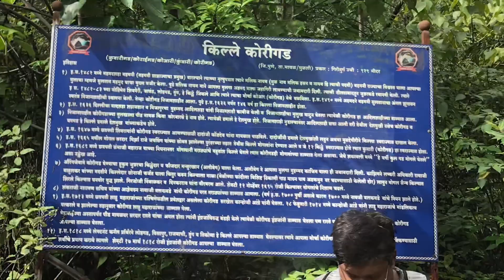monsoon trek to korigad fort + weekend in lonavala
The climate was to die for!